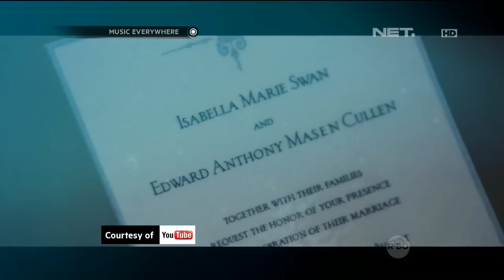R. Kelly - I Believe I Can Fly (Adera Cover) - Music Everywhere Movie Soundtrack